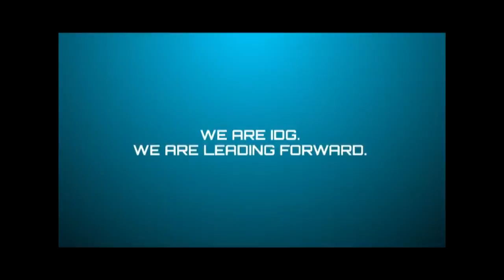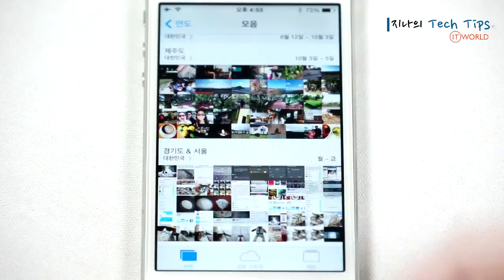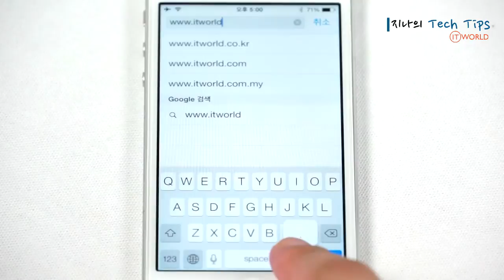지나의 Tech Tip | 깨알 같은 iOS 7 사용 팁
아이폰 5s와 5c 곧 한국 상륙!
많은 부분이 바뀐 새로운 운영체제 iOS 7를 사용하는데 도움이 될만한 팁을 준비했습니다!

IDG Deep Dive - "미래형 모바일 플랫폼의 시작" iOS 7의 모든 것